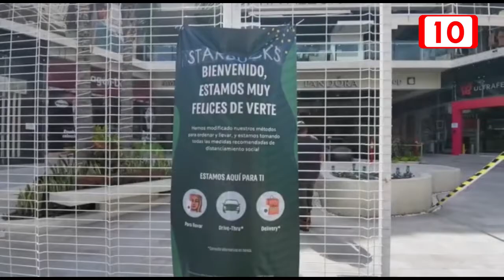Bajas expectativas al arranque de actividades turísticas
Con expectativas bajas y miras sobre todo en el turismo regional y nacional, los comercios de la Quinta Avenida comenzaron sus actividades de regreso a la nueva normalidad, luego de dos meses en que hicieron un arte de vivir de lo mínimo, acabando sus ahorros e incluso llegando a necesitar los apoyos gubernamentales